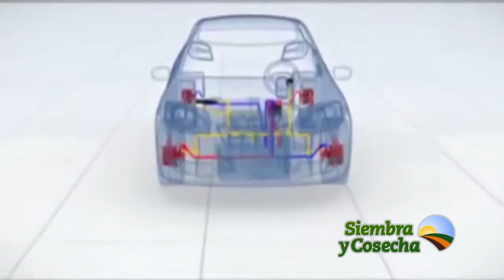SIEMBRA Y COSECHA TV: Cómo utilizar los asistentes a bordo de la Amarok